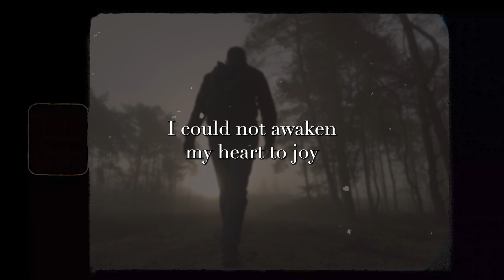I FEEL LONELY AND ALONE: Edgar Allan Poe's 'Alone' | Timeless Poetic Tale 📜🕰️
🌙 Step into the haunting beauty of Edgar Allan Poe's "Alone" in this spellbinding episode of our Poetry Haven! 📜✨ Join us on a journey through the corridors of the human soul, as Poe's mesmerizing verses unravel the enigma of solitude and self-discovery.

🔍 Immerse yourself in the evocative realm of spoken word, where every word becomes a brushstroke painting the portrait of inner reflections. "Alone" is more than a poem; it's a lyrical exploration of the shadows within, casting a poetic spell that captivates the heart and mind.

🎙️ Let the rhythmic cadence of spoken word breathe life into Poe's timeless verses, creating an atmospheric narrative that lingers in the depths of your imagination. Share in the collective experience of poetry that transcends time, resonating with the echoes of universal introspection.

🌈 Whether you're a seasoned admirer of poetic masterpieces or a newcomer to the world of verse, this episode promises to be a soul-stirring exploration of the human condition.

🚀 Hit play and let the dark beauty of "Alone" unfurl, leaving you with a profound sense of introspection. Unlock the door to the poetic abyss and let the words of Edgar Allan Poe cast their mesmerizing spell. 📌✨